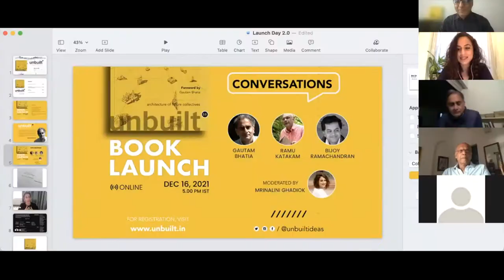Launch Conversations: Gautam Bhatia and Ramu Katakam in Conversation with Mrinalini Ghadiok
Gautam Bhatia and Ramu Katakam in Conversation with Mrinalini Ghadiok, on Unbuilt 2.0: Architecture of Future Collectives